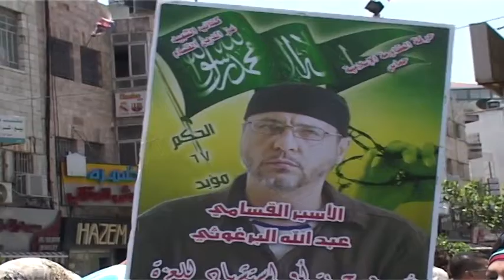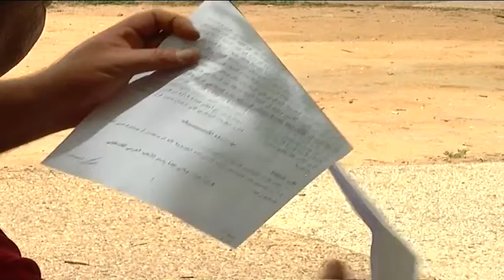موجز الاخبار 20-7-2013